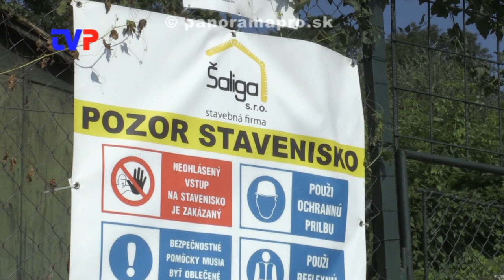Kaštieľ je hotový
Rozhovor s projektovým manažérom a zamestnankyňou Krajského pamiatkového úradu.